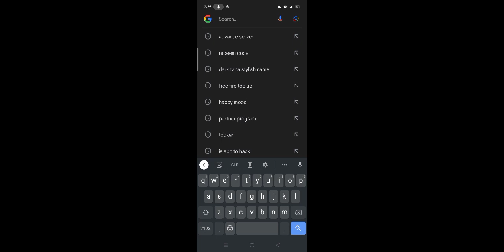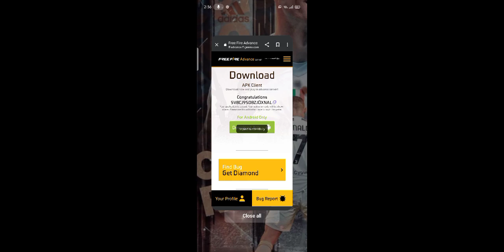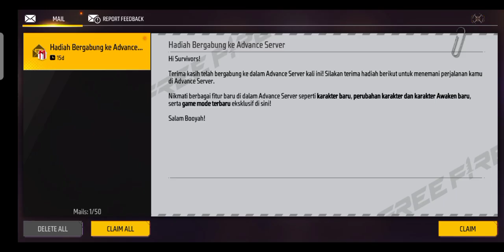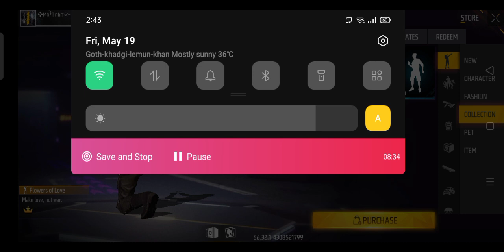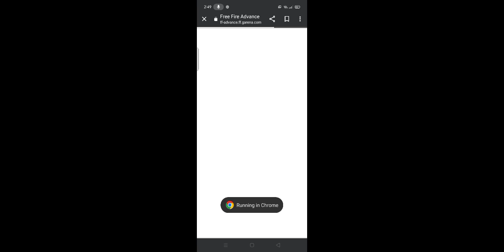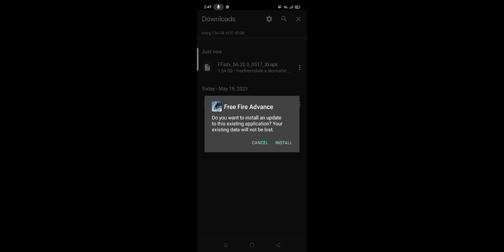May 19, 2023